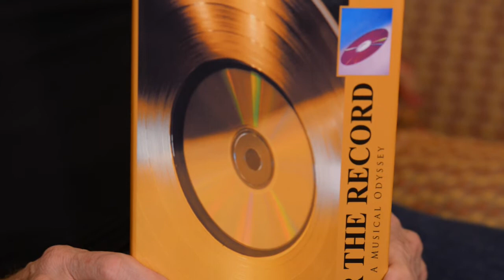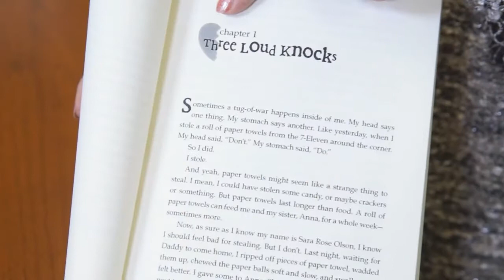Working Together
Working together to reach your self-publishing goals. Featuring authors Don Tolle ("For The Record" -iUniverse, 2014), T.C. Joseph ("Precipice" - Archway Publishing, 2014), and Virginia Castleman (Strays - Archway Publishing, 2014).

About Author Solutions

With the Author Learning Center, Booktango and nearly 20 supported self-publishing imprints around the globe, Author Solutions has helped more than 180,000 authors bring 225,000 titles to readers. From idea to book in hand, our vision for helping authors is to provide services that make publishing easy, affordable and available to anyone. Simply put, our story lives through the stories of our authors.